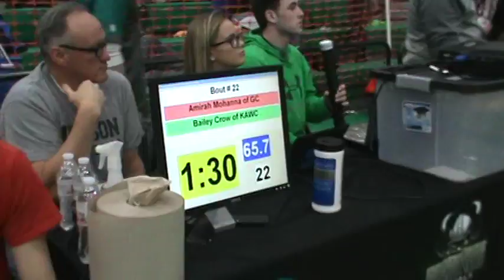65 lbs OAC GS Girls State Amirah Mohanna vs Bailey Crow